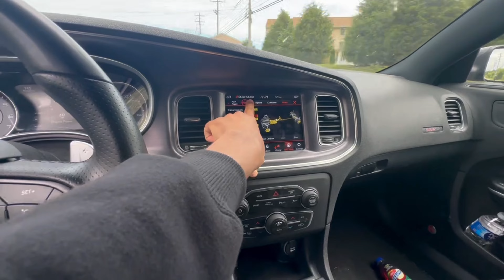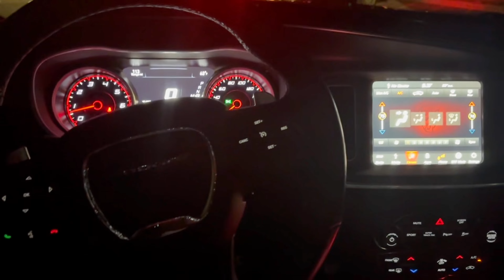SCAT PACKS VS COPS …..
SCATS PACKS VS COPS